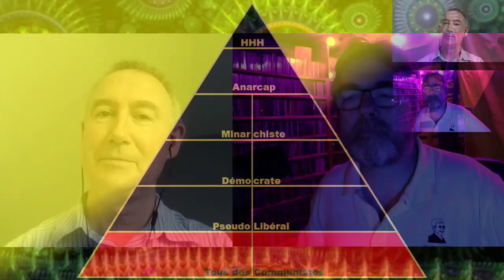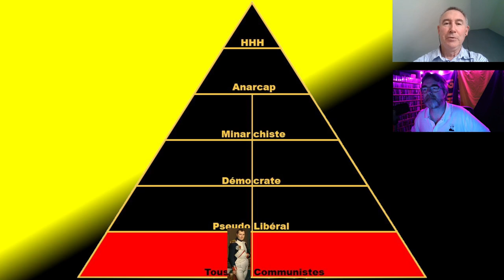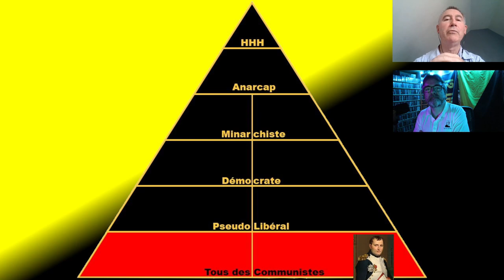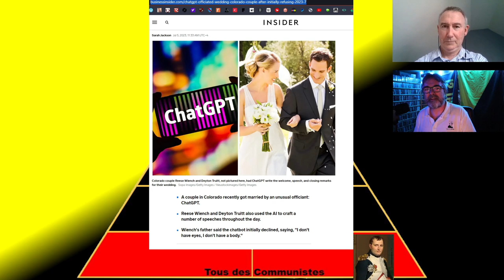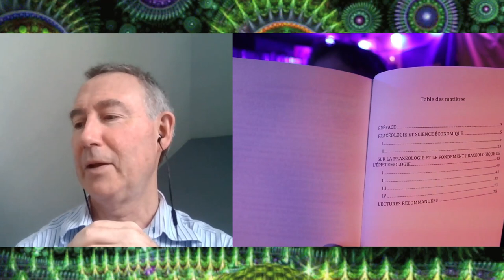Pour Ainsi Dire - 11 - Épistémologie 2 : le sens de la vie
Revenons sur l'épistémologie et le négationnisme dont elle est l'objet de la part des prétendus scientifiques empiristes en psychologie et économie.